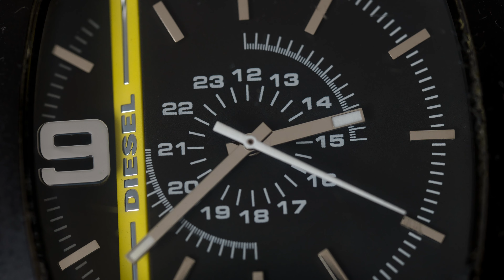Sigma fp and Sigma 70mm Macro art lens tryout.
Sigma fp and Sigma 70mm Macro art lens initial tryout. Mostly mounted on Ronin sc2